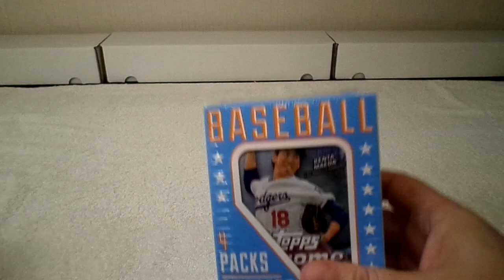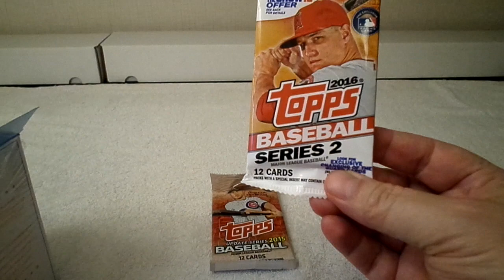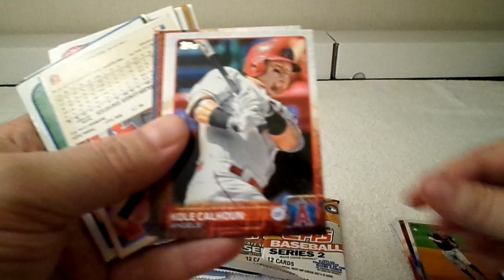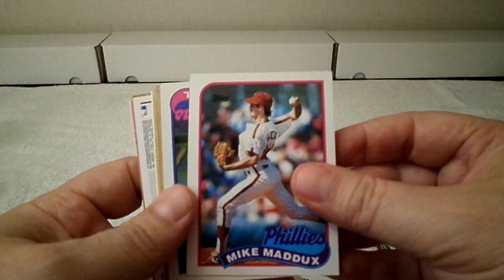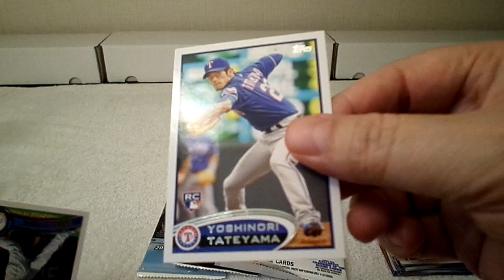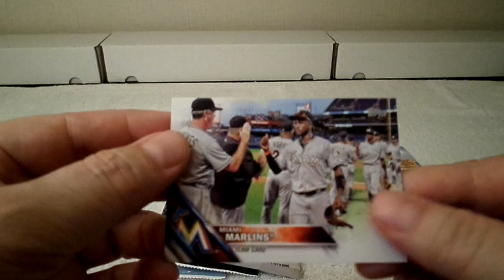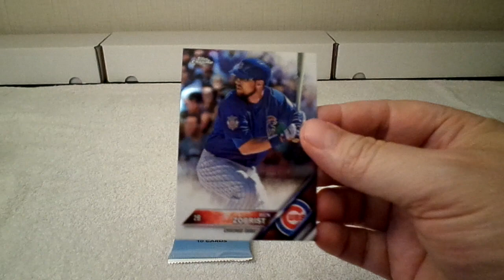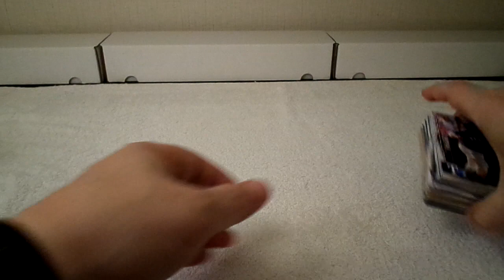7.99 Fairfield Baseball Card Box #3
Opening a box of Fairfield baseball cards - Target exclusive.  This box contains 4 unopened packs from last 2 years, 50 random cards from last 30+ years, and a bonus.